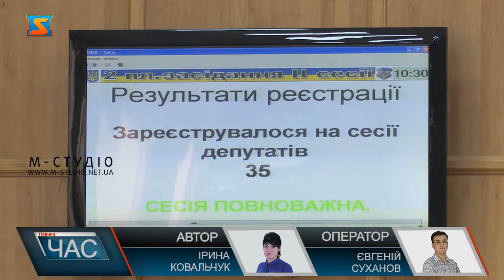Друге засідання. Рішення депутатів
Друге пленарне засідання другої сесії Ужгородської міськради зібрало 37 депутатів для розгляду майже сорока питань порядку денного. Не обійшлося без емоційних заяв військових та добровольців, що живуть в гуртожитках і не мають власного помешкання. А також жителів мікрорайону Горяни щодо проблем з каналізацією та потреби у фінансуванні добудови реабілітаційного центра для інвалідів. Зі звернення містян про свої проблеми стартувало друге пленарне засідання чергової  другої сесії Ужгородської міської ради. Так, жителі мікрорайону Горяни вкотре підняли питання каналізації, а представники громадської організації людей з інвалідністю про потребу у дофінансуванні   реабілітаційного центру. Найбільш емоційною була заява від   військових та добровольців, що живуть в гуртожитках і не мають досі власного помешкання.Далі депутати перейшли до порядку денного – а це майже 40 питань. Серед них - затвердження низки програм соціально-економічного життя міста. Зокрема, підтримали фінансово Управління Національної поліції і  рятувальному загону ДСНС краю  та установу покарань №9, що потребує ремонту. Приділили увагу і охороні культурної спадщини міста. Відтепер в Ужгороді створений орган, що опікуватиметься її збереженням.Також виділили кошти  на придбання рентгенапарату для міської  дитячої лікарні. Направили  черговий транш допомоги малозабезпеченим мешканцям міста у сумі майже 100 тисяч гривень. На благоустрій міста передбачили на поточний рік 40 мільйонів гривень. Відповідні зміни внесли в бюджет громади на 2021 рік. Крім того, відзвітували – бюджет 2020 року виконано на 102 %. Далі розглянули майнові та земельні питання, а в кінці – звернення депутатів.